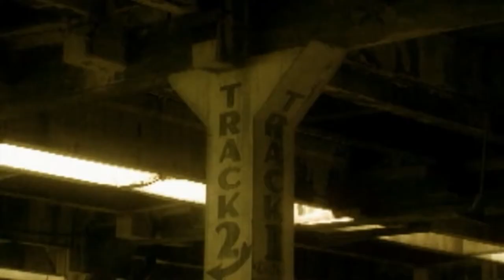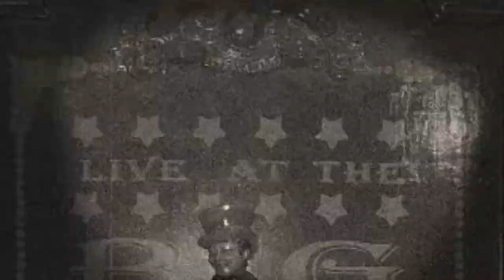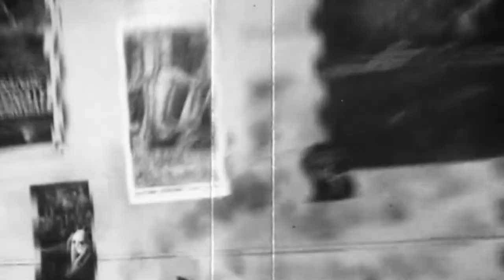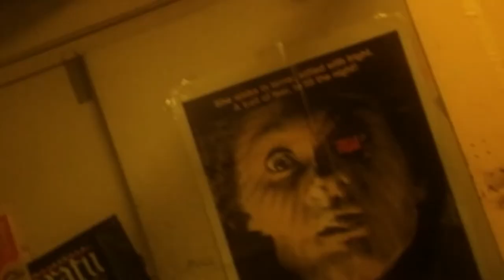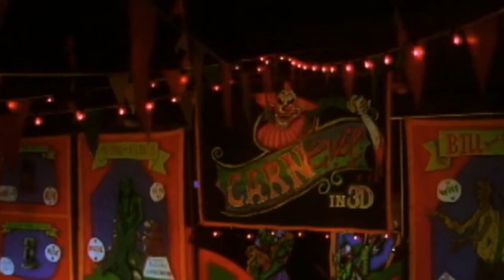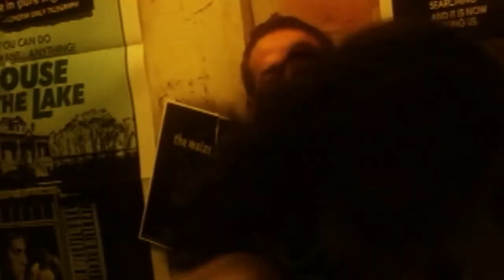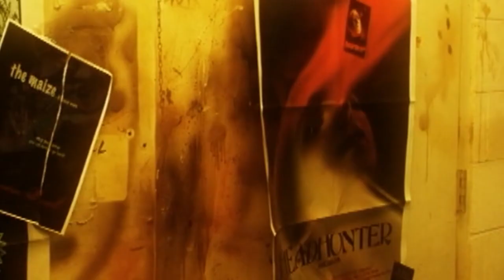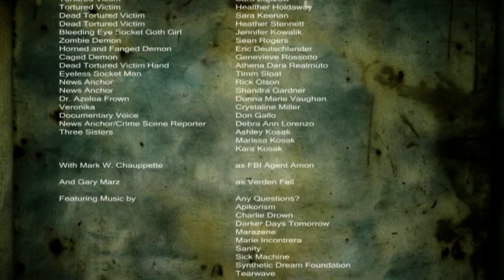FrightWorld (2008)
The spirit of a serial killer possesses a forgotten Halloween theme park.

FrightWorld stars Euro-Fetish model Kamillia "Kataxenna" Kova (nominated in AskMen.com's "Top 10 Modern Fetish models"), Andrew Roth, and Dina Cataldi.  Special VFX by Mike Bohatch. FrightWorld was shot in the actual FrightWorld Halloween Amusement Park.

"FrightWorld (RedScream Films) has plenty of blood and gore to satisfy any splatter fan. There is more blood and gore in the first ten minutes of this movie than most movies have in their entire running time. There are a few boobs and thongs, but there could have been more skin. The film quality throughout was much better than the average no-budget film. The lighting was impressive in the intro and added a lot to the artistic look. There were plenty of cool shots. Some of the dialog audio was muffled and difficult to understand for a short time after the opening credits, but it got clearer as the film went on. Even though it probably had a smaller budget, Fright World was as good as a lot of cable B-movies that I've seen".